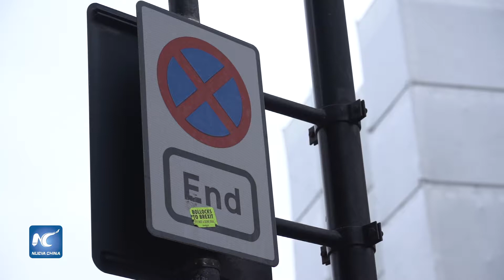Gobierno del Reino Unido sobrevive al voto de no confianza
La primera ministra británica, Theresa May, ganó un voto de confianza en la Cámara de los Comunes este miércoles, evitando cualquier riesgo inmediato de una elección general anticipada.